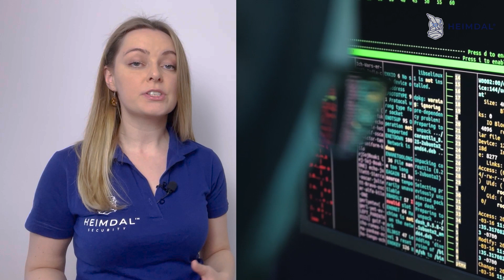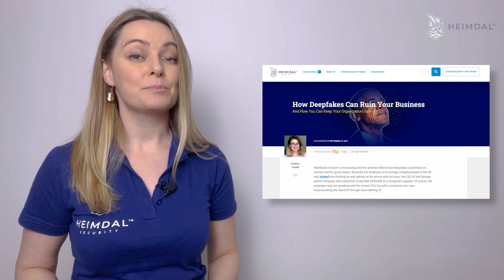Top Cybersecurity Trends in 2023 from Heimdal®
Heimdal® has released key cybersecurity trends that will impact organizations of all sizes in 2023. Watch the last video of the year and see what are the most important ones that you need to be aware of:

To learn more about Heimdal's award-winning line-up of 10+ fully integrated cybersecurity solutions, go

ABOUT US

Founded in 2014 in Copenhagen, Heimdal is a unified, AI-driven cybersecurity leader. Our XDR platform and managed services streamline SecOps for CISOs, Security Teams, and IT admins, reducing alert fatigue and fostering proactivity. Heimdal XDR suite and managed services offer solutions for every attack surface, whether at the Endpoint or Network, in Vulnerability Management, Privileged Access, implementing Zero Trust, thwarting ransomware, preventing Business Email Compromises, and much more.